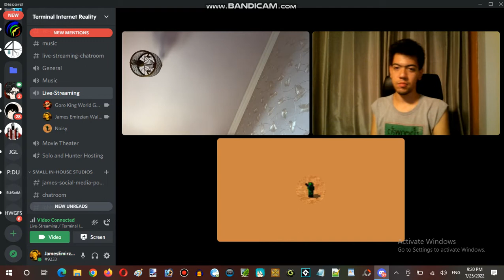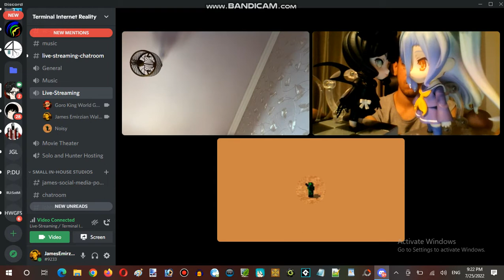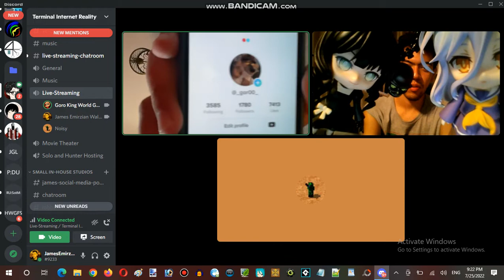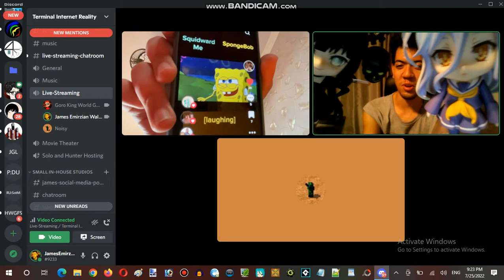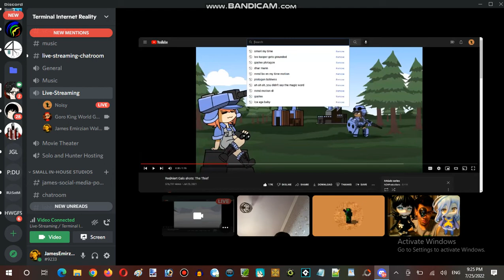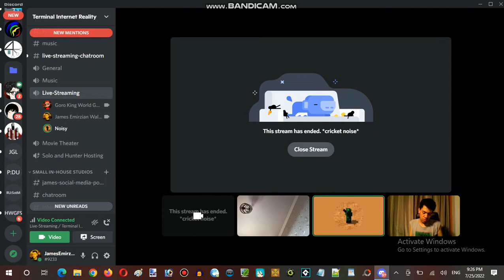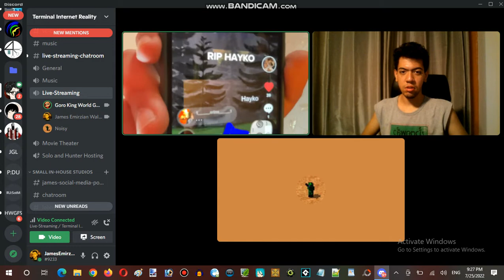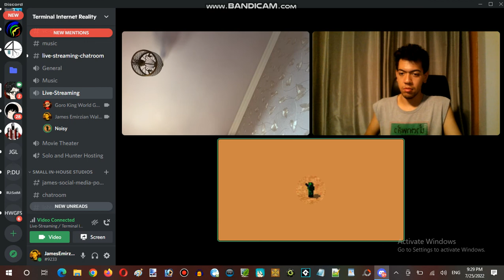Miku Monday Moments with James #001: The Aftermath of Outdoor Disability Children Trip Part 11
Miku Monday Moments with James #001: The Aftermath of Outdoor Disability Children Trip

Welcome to Miku Monday Moments, Here is the monday every weeks for personal channels introduces lead hosting of James Emirzian Waldementer whom to make Monday moments worshipping cultures with Vocaloid and Musician Artist every generation decades, Live-Streaming personal videos only for hosting James and guest hosting by the visitor who wanna talk suggestion and commented about his personal life and making projected idea of conception to James's Media project, With the explain real-life background how James where he been going, Story included background in real-life, Showcase included Art and Animation, Video-Maker does includes 2D/3D, Stop-Motion, Cutout, MMD, Traditional, Digital Art, Painter Animation and all kinda of cool stuff was produced by himself (James), This Miku Monday Moments also have required to join our of personal server here with Terminal Internet Reality server.

Pixiv: @JamesTaylor
ROBLOX: @JamesEmirzian2000

Filming Equipment:
IPad Air

Filming Location:
Small in-house Studios